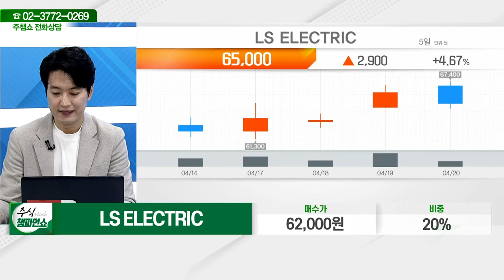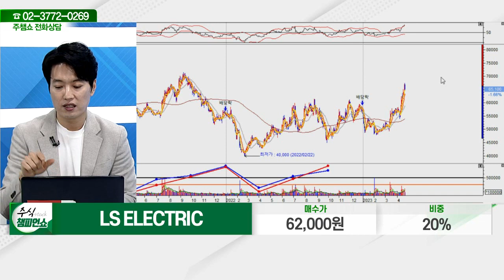LS ELECTRIC(010120)_김두호 전문가_종목 상담 (20230420)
2) 유튜브: 이데일리TV 채널›생방송 채팅창